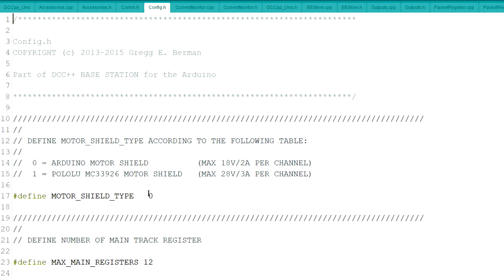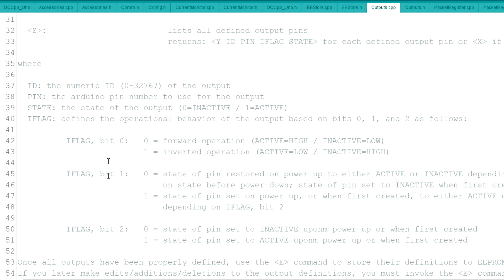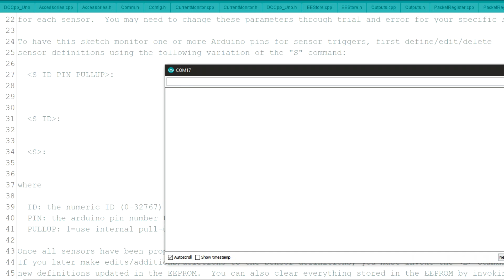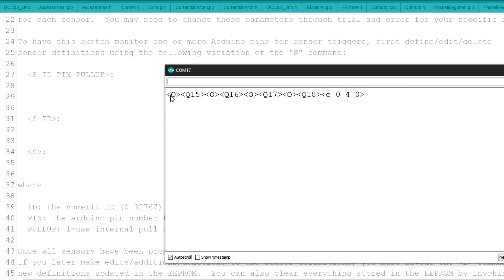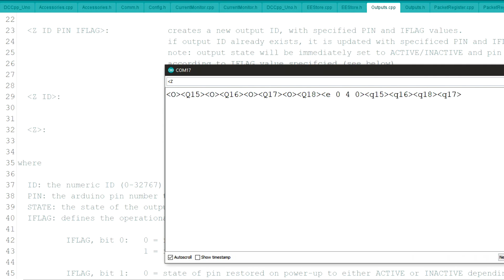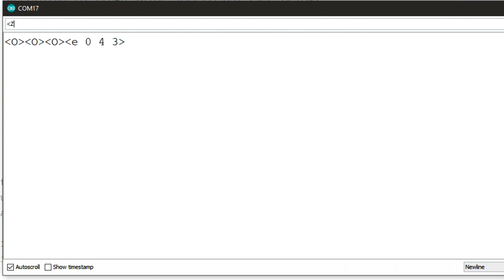Easily Add Sensors & Outputs To DCC++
Two part series on how to easily add sensors, and outputs to your DCC++ Bast Station. In this first video, we cover adding the sensors and outputs directly to the base station through the serial monitor in the Arduino sketch.

These values are not entered into the sketch, but stored in the EPROM on your Arduino device. In this case it's a Mega 2560.

I'm using a Sunfounder Mega, DF Robot Sensor Shield, and a Deek-Robot motor shield. These are all generic devices that can be purchased for under $30. There are links om my Amazon/Arduino Projects page, but they can be purchased cheaper through DF Robot & AliExpress.

Deek Robot Motor Shield: